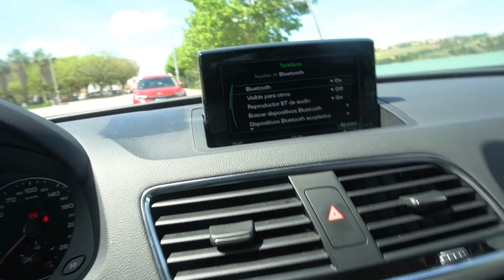NUEVO COCHEEEE! Charlamos de los haters, look, receta...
MI 21 BUTTONS: AnaCristinaSGil2